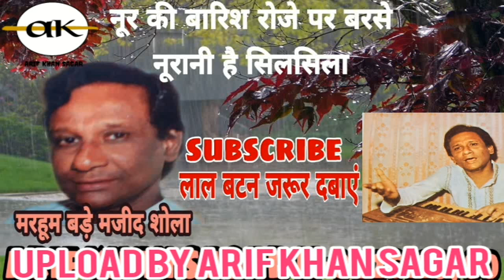बड़े मजीद शोला नूर की बारिश रोजे पर बरसे नूरानी है सिलसिला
UPLOAD BY ARIF KHAN SAGAR
COMMENTS
JAROOR KARE